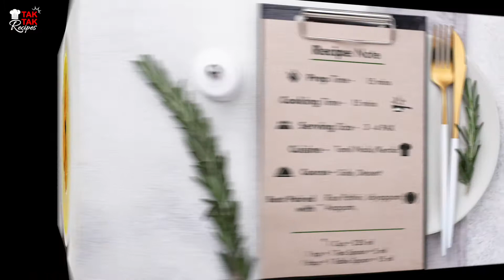Nenthra Pazha Payasam | நேந்திரம் பழம் பாயாசம் | Sweet Side | Dessert of Palakkad | Tak Tak Recipes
Nenthran Pazha (Banana) Payasam is a simple, flavourful, sweet side dish made with coconut milk. Popular in Tamilnadu-Kerala border in India, especially in Palakkad. Its mostly served as a side than a dessert. Best served with Rice Pathiri, Idiyappam (Puttumayam) and Aappam. Adding Cloves & Cinnamon instead of cardamom gives a different dimension to the taste & flavour.